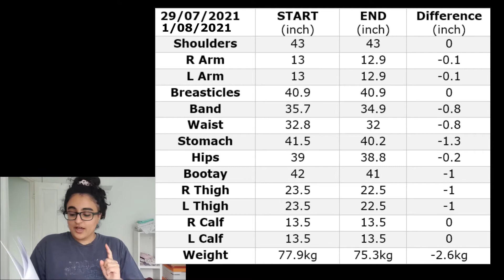3 Day Water Fast Results Before & After!! *realistic experience*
I’ve needed to do this for a while so I thought I’d film my experience doing this as well and hopefully it helps at least one person out there to show that it isn't as easy as some people make it out to be. Just remember when doing a water fast to make sure you are well educated on it and how to do it safely😊